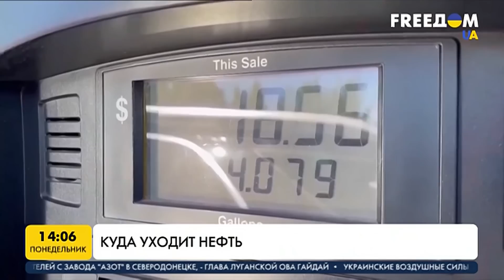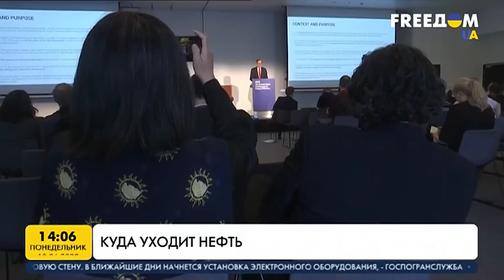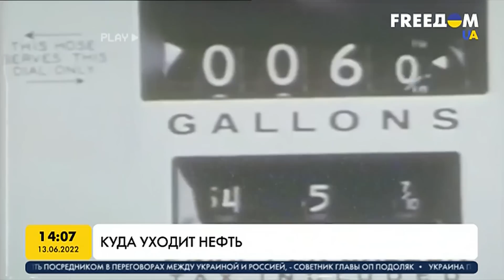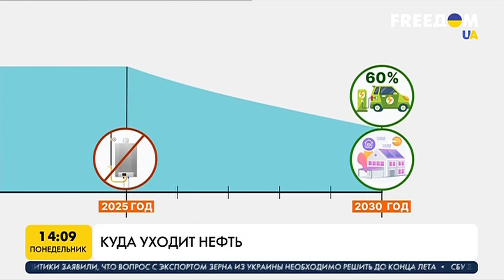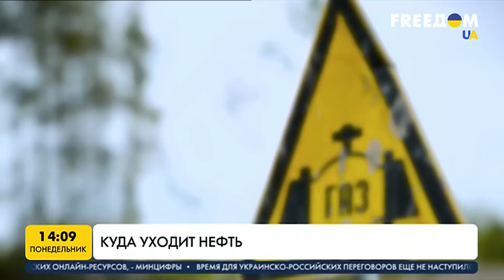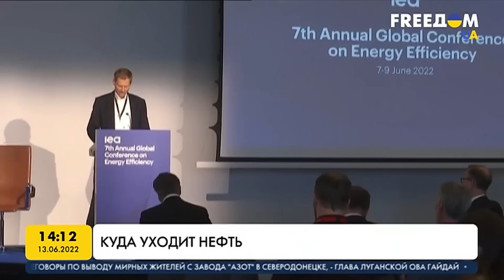Прикручивают путинский вентиль: как европейцы обходятся без российской нефти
Смотрите, как европейцы обходятся без российской нефти и газа.

После начала полномасштабной войны в Украине ни одна цивилизованная сторону мира не хочет сотрудничать с Россией. Несмотря на кризис энергоресурсов, ЕС начинает отказываться от газа и нефти агрессора.